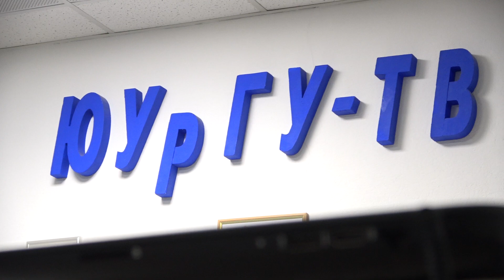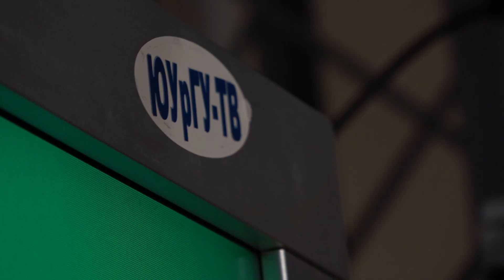Экскурсия по медиаэтажу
Редакция новостей, радио, а также телестудия ЮУрГУ! Для школьников провели экскурсию по медиаэтажу нашего ВУЗа.